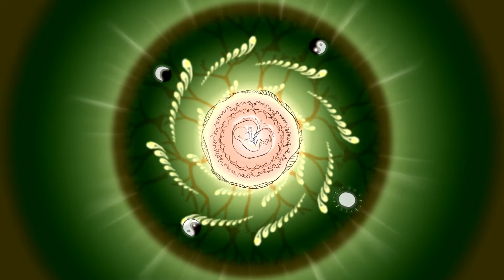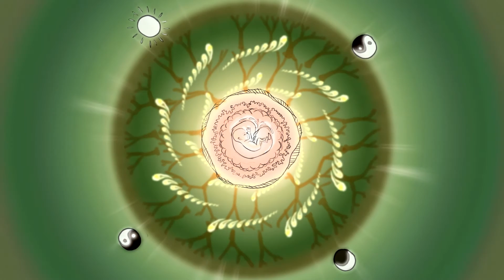Kafod - Ser /Chilean folk music with progressive rock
Canción que cierra el disco Nuevo Pulso de la banda chilena Kafod. Este tema fue escrito por Carlos Cruz dedicado a su hijo Juan Salvador antes de nacer.

Ilustraciones por Paula Demarco.
Animación por Iván Morales.